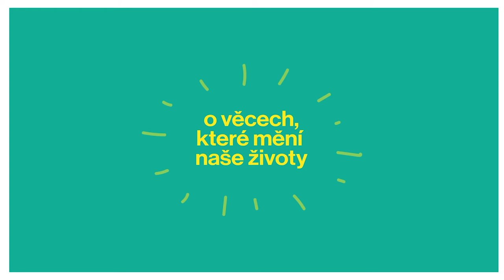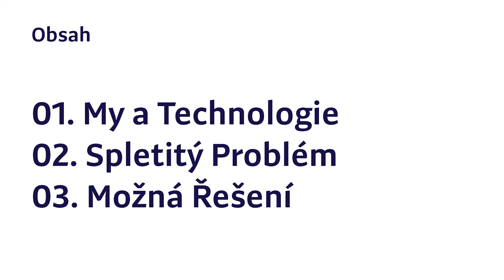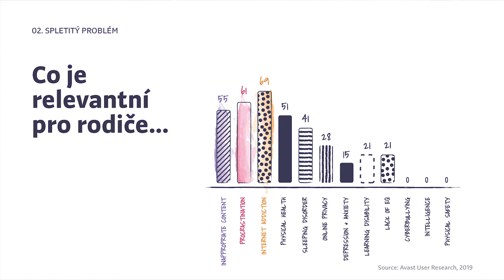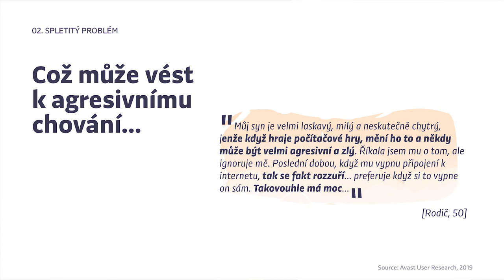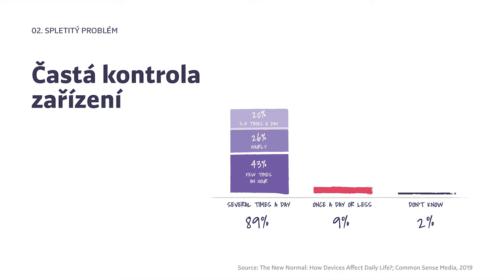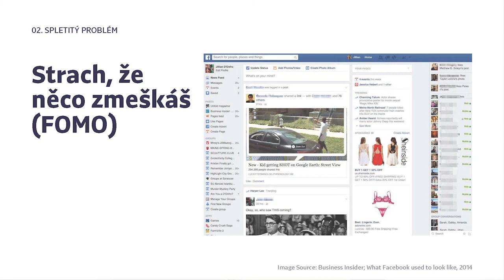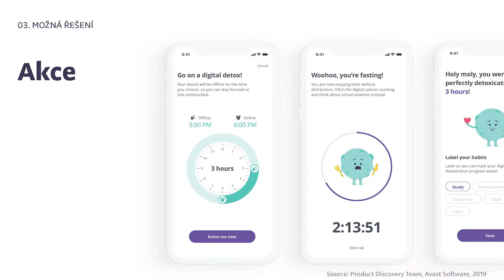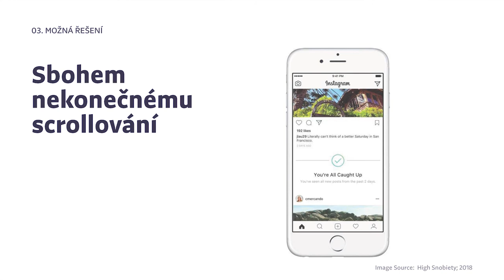Žárovky | Petra Moravcová | Opero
Rozsviťte si Žárovky v unikátní vědecké talkshow Opera a Letní akademie Discover.

Svět se někam žene. Můžeme jenom hádat, jak budou za padesát let vypadat práce, škola, vztahy, města nebo příroda. Ale mladší generace má možná, díky přístupu ke globálním sítím a zkušenostem ze zahraničí,prst k pulsu změn blíž, než by se dalo očekávat. Přednáška většinou funguje tak, že starší a zkušený sděluje poznatky mladým. Žárovky to chtějí otočit. Tři lidé kolem pětadvaceti vám přijdou povědět o tom, kam směřuje jejich obor a co to může znamenat pro společnost a svět. O věcech, které jste třeba nikdy neslyšeli, ale které mohou zásadně proměnit životy naše i životy našich dětí.